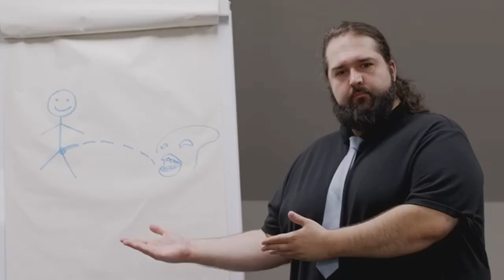[YTPMV] 4'33'' in various sources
NO BGM

3 years of work to make this video